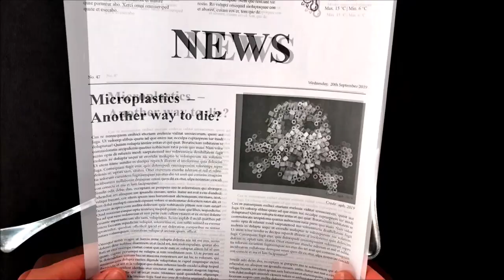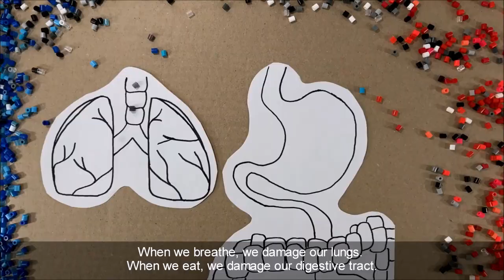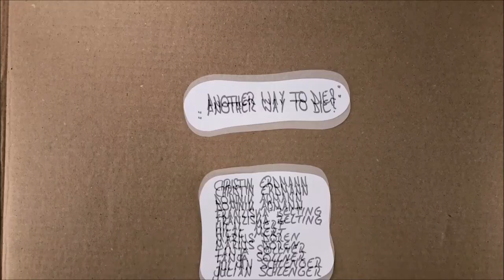Another way to die?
This video is about microplastics with a focus on the impact it can have on humans. It provides information concerning the ways it enters your body and what you can do to prevent yourself from consuming the amount of microplastics worth a whole credit card every week.
We are addressing young adults, with a look at the fact that the environment has become an important topic in the media. It mostly shows the dangerous development of our planet, but it hardly provides information on how the individual person can do something for themselves. We give this information. So that older people who are least informed about the topic may as well follow the tips. We want to underline that even small actions can have an impact on your health.
Besides that, the making of the video was inspired by an article from WWF. A member of our group came across it and its alarming title caught our eye: “Could you be eating a credit card a week?”. Quickly, we were sure that it was important to let more people know about the issues of microplastics.
The video has an explanatory and encouraging character. It can be shown as an introduction or in the middle of learning about the recent debate about the environment. It makes you conscious of your choice in products and encourages you to reflect your consumption.

In terms of accessibility, we payed attention to a good contrast between the background and the segments. Together with readable letters, it ensures that every part is well visible. Moreover did we put subtitles in addition to our voiceover. So deaf people or people with hearing impairment can read those and still recieve the full message. They do not become unreadable due to a similar coloured background and they are highlighted, so that everybody, including people with vision problems, can read them easily.

0:55 play: “Especially toddlers, when they play with cheap plastic toys and put them into their mouths.”
1:05 grow: “By using them, even grownups take in plastic directly with their mouths.”
1:44 air: “When clouds are being formed, plastics come with them and pollute our air.”

article:
“Could You be Eating a Credit Card a Week?”wwf, 12 June 2019,